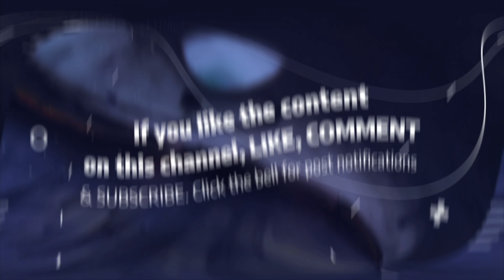King Yella On Talking W/ Rooga After His No Jumper Interview. Says F*ck Dj Akedemiks (Part 10)